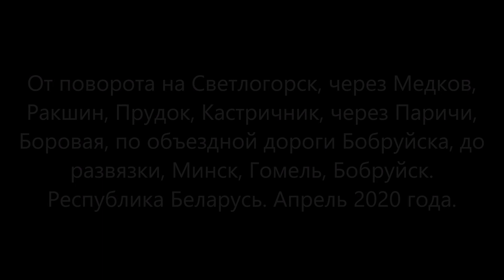От поворота на Светлогорск, через Медков, Ракшин, Прудок, Кастричник, через Паричи, Боровая, ....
От поворота на Светлогорск, через Медков, Ракшин, Прудок, Кастричник, через Паричи, Боровая, по объездной дороги Бобруйска, до развязки, Минск, Гомель, Бобруйск. Республика Беларусь. Апрель 2020 года. Запись на  #70 MAI Dash Cam Xiaomi русская версия